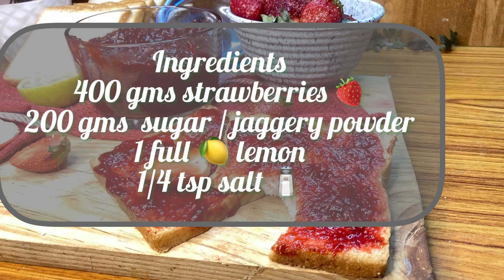Fresh Home-made Strawberry 🍓 Jam|No added Sugar|No Preservatives|Basic Ingredients|@By Varmas Grace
Hello 🤩